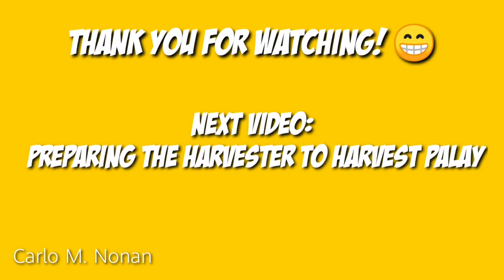KUBOTA: Tractor L5018 Palay Carrier (Kubota: Tractor Model L5018 Customized)